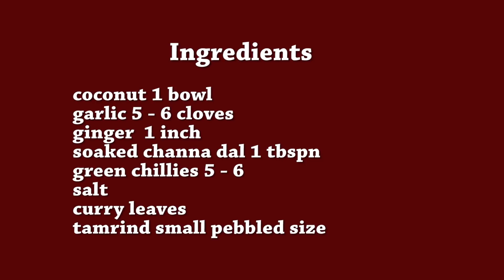ಎರಡು ಬಗೆಯ ಹೋಟೆಲ್ ಕಾಯಿ ಚಟ್ನಿ ಮಾಡುವ ಸರಿಯಾದ ವಿಧಾನ Two Types Perfect Hotel style chutney Recipe Kannada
NAGVENI ACHARS KITCHEN

NAGVENI ACHARS LIFESTYLE

PREETHU DIET RECIPES

HELOAPP